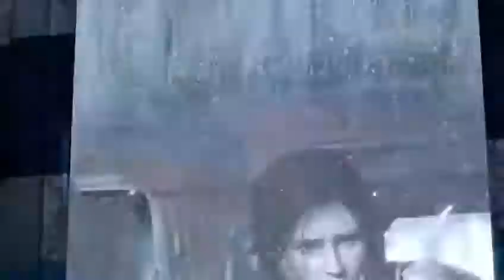Let’s Play! -Tomb Raider Pt.6